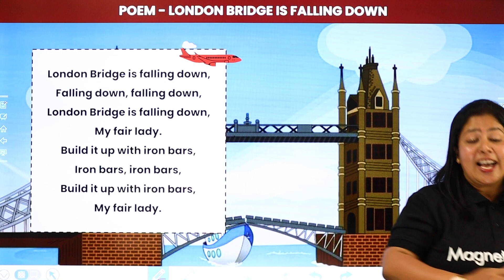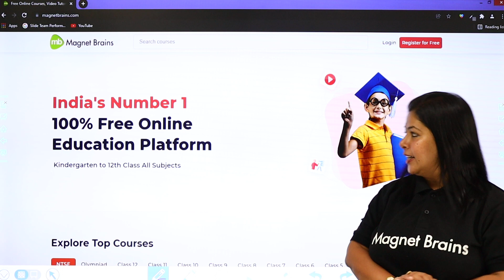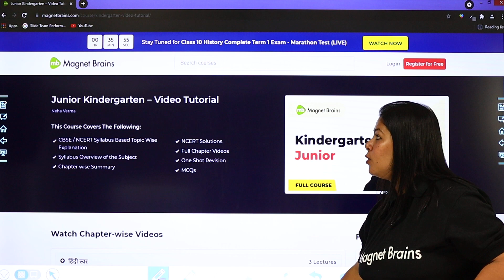London Bridge Is Falling Down Poem - Popular Nursery Rhymes | English Rhymes | 2024-25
✔️ Class: Kindergarten
✔️ Subject: English
✔️ Topic Name: London Bridge Is Falling Down Poem
✔️ Topics Covered in This Video: "London Bridge Is Falling Down" is a well-known nursery rhyme that is both entertaining and educational for kindergarten children. This classic poem introduces young learners to rhythm, melody, and language development while engaging them with fun and simple lyrics. It's a great way to enhance their listening and recitation skills.
00:00 Introduction
00:40 London Bridge Is Falling Down Poem (English Rhyme)
02:48 Website Overview

london bridge is falling down poem
nursery rhymes for kindergarten
london bridge rhyme lyrics
kids poems english
english poem for kindergarten
london bridge rhyme with music
popular nursery rhymes
london bridge poem for kids
kids english rhymes
kindergarten poems with actions
learn english poems for kids